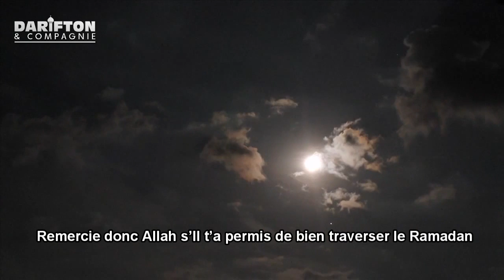Sheikh Mûhamad Al Mûkhtar Al Shinqiti - Les bienfaits de l'adoration durant le Ramadan